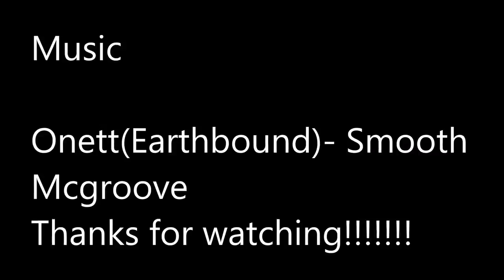All The Way From JapanALT Help- Common Words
Some thoughts about things I didn't know before coming.